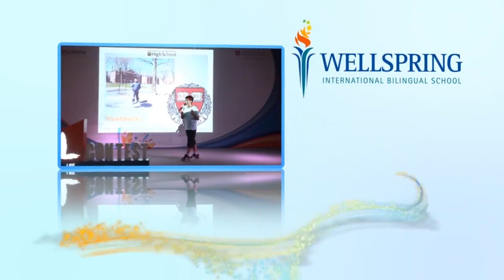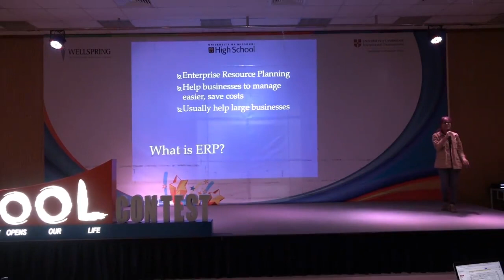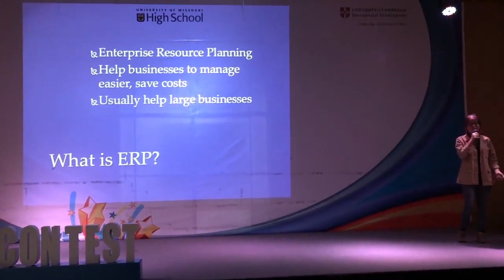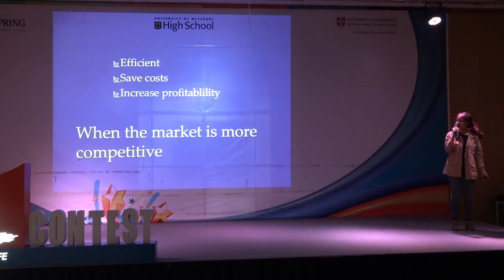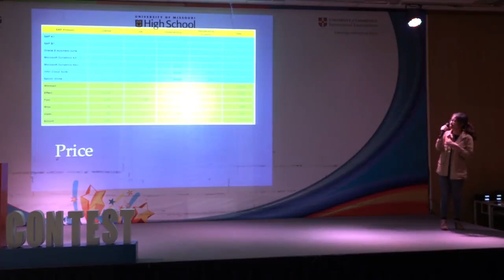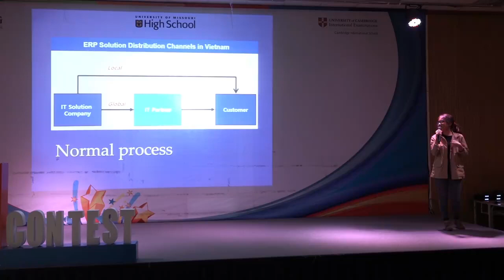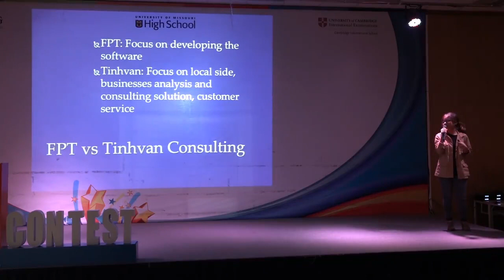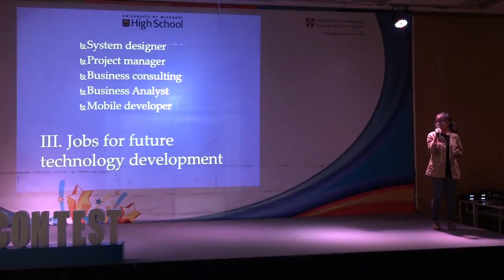COOL CONTEST Wellspring 2016 - 2017_Phùng Minh Hạnh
Cool Contest
Sau 5 tháng phát động và 2 vòng thi cực kì gay cấn, cuộc thi viết luận và thuyết trình COOL Contest 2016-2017 với chủ đề về Du học và Hướng nghiệp đã khép lại với giải đặc biệt thuộc về bạn Phùng Minh Hạnh lớp 10I2.

Giữa những phần thi của các thí sinh cực xuất sắc năm nay, điều gì đã làm bài thuyết trình của Hạnh nổi bật? Chúng mình hãy cũng xem lại đoạn video phần thi của Hạnh nhé!

Ở vòng  1 của cuộc thi, Hạnh đã giới thiệu và đưa ra góc phân tích của riêng bạn về Tinh Vân Consulting, một công ty chuyên về tư vấn quản trị và công nghệ thông tin. Qua tìm hiểu về Công ty Tinh Vân, Hạnh nhận ra tầm quan trọng của tin học trong cuộc sống thường ngày của doanh nghiệp và con người, và mong muốn được thử sức bản thân trong lĩnh vực này.
Trong vòng thi thứ 2, Hạnh tiếp nối phần thi vòng 1 bằng việc đào sâu thêm về ERP – Enterprise Resource Planning (Hoạch định tài nguyên doanh nghiệp) – một hệ thống ứng dụng công nghệ thông tin vào quản lí hoạt động kinh doanh của doanh nghiệp. Hạnh phân tích thị trường của ERP trên thế giới và tại Việt Nam, những ưu thế và bất lợi của một số sản phẩm ERP điển hình trên thị trường,  đặc điểm của từng loại sản phẩm và triển vọng ngành tại Việt Nam.

Với những phân tích chính xác và kĩ lưỡng, bài thuyết trình của Hạnh đã giành được điểm trung bình lên đến 90/100 điểm từ hội đồng Ban Giám Khảo!